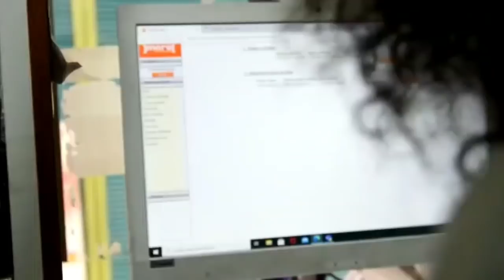Vin Gad Janm Dekore Chanm Lan Pou Nwèl la Bagay serye Vlogmas8 / Decorando mi Cuarto para la navidad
Hey guys!

Musicien: @iksonmusic